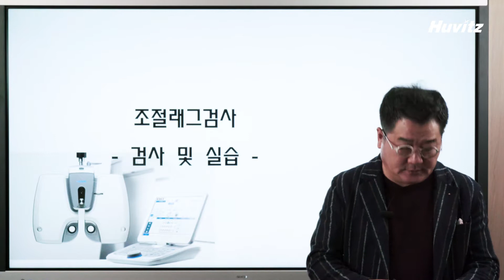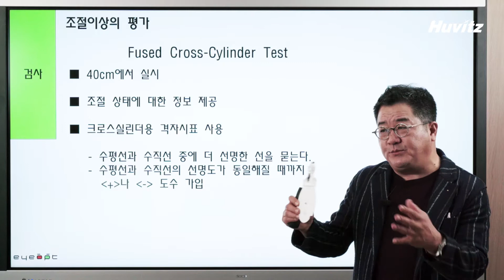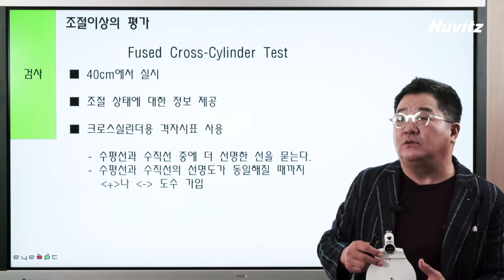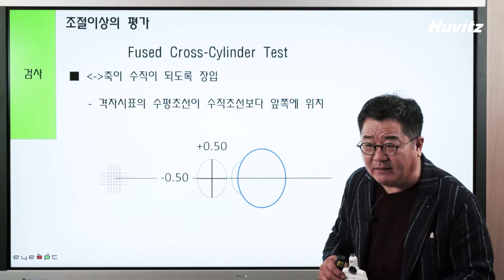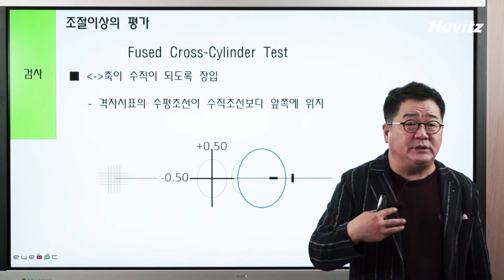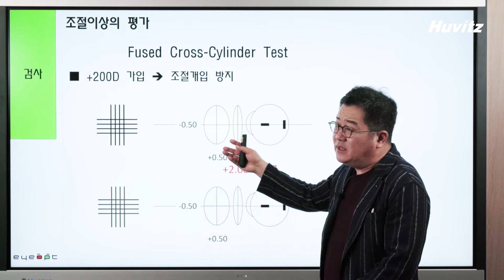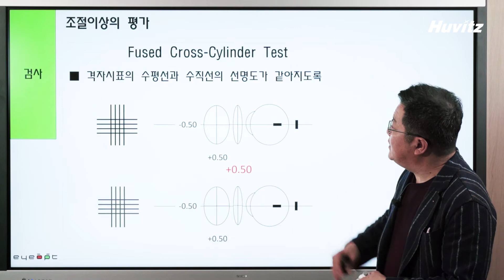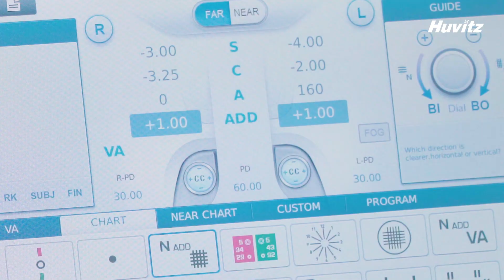휴비츠와 함께 교육한 데이(조절래그검사2, 검사 및 실습), Accommodation Lag Test & Practice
'휴비츠와 함께 교육한 데이' 세번째 주제는 '조절래그검사'입니다.

Huvitz Education Day : Accommodation Lag Test